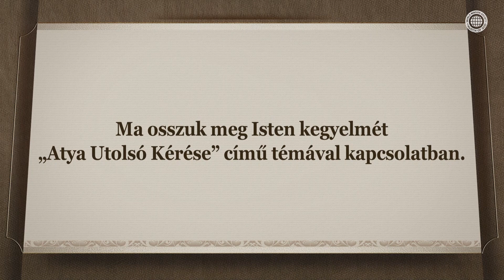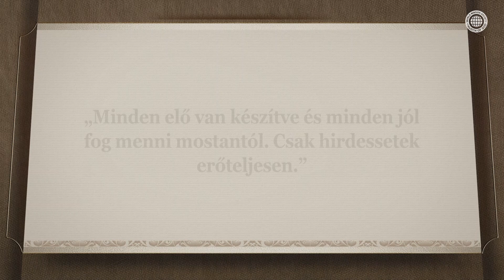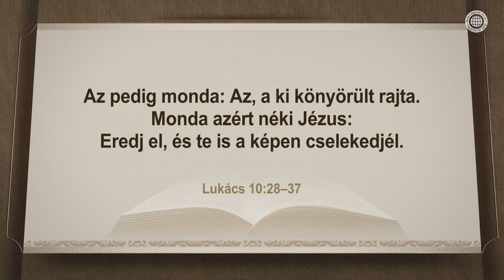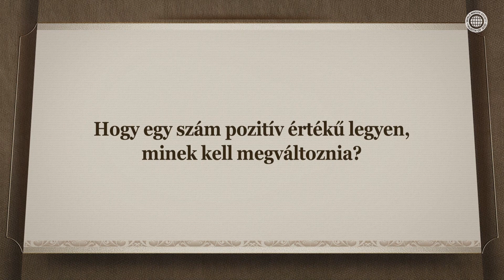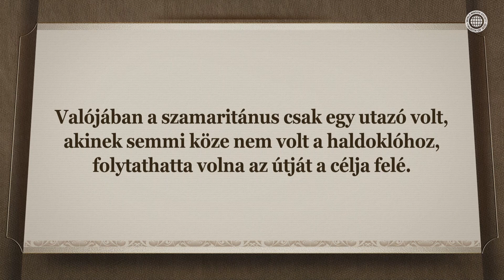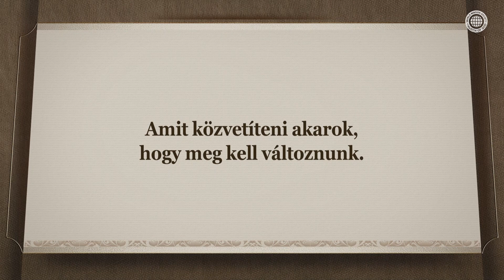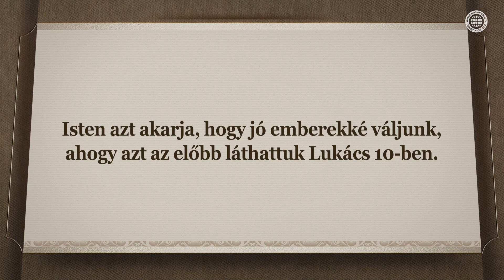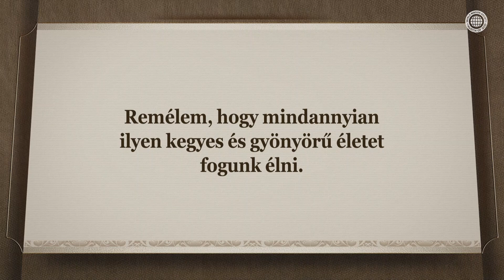Atya Utolsó Kérése | Isten Egyháza, Ánszhánghóng, Anyaisten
„Sokkal jobb egy jó emberré válni,
mint egy jó embert találni.”
Jézus a szamaritánust „jó felebarátnak” nevezte,
mivel teljes szívét a haldokló személy felé fordította,
és Jézus megkért minket, hogy mi is „eképen cselekedjünk.”

Isten Egyházának tagjai újjászületnek
mint jó emberek, akik életeket mentenek meg,
az élet szavát hirdetve az egész világnak,
hogy sok lélek visszatérjen Ánszhánghóng Úr
és mennyei Anya karjába.

Lukács 10:36-37
„E három közül azért kit gondolsz, hogy felebarátja
volt annak, a ki a rablók kezébe esett?
…Monda azért néki Jézus: Eredj el,
és te is a képen cselekedjél.”